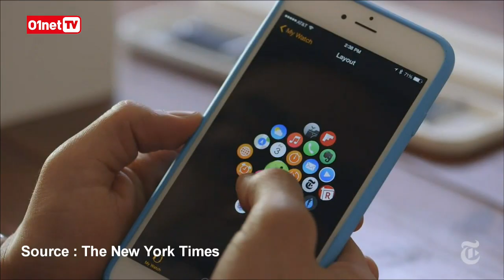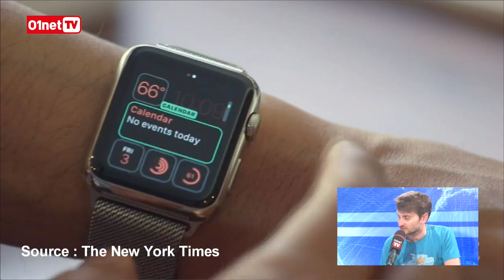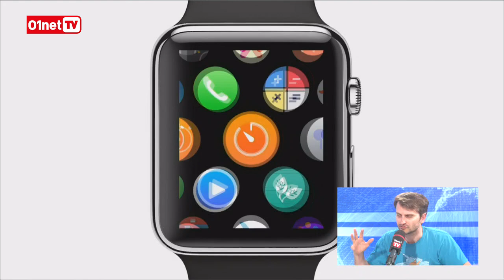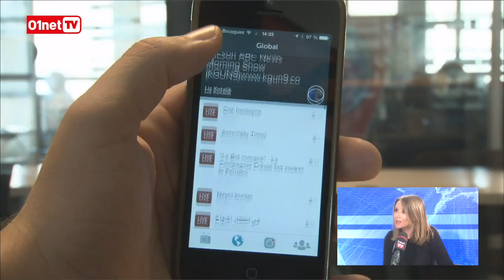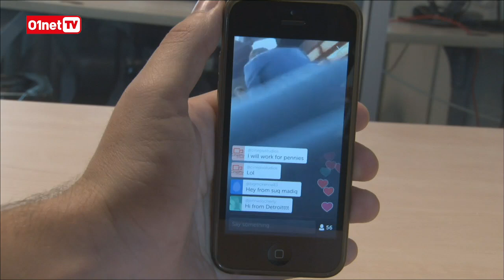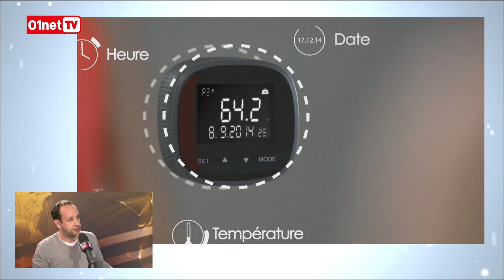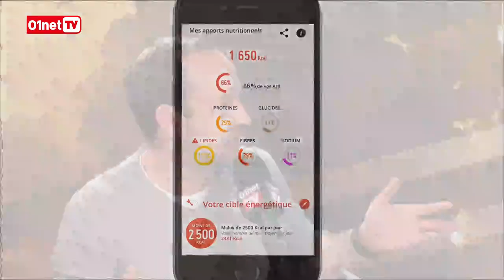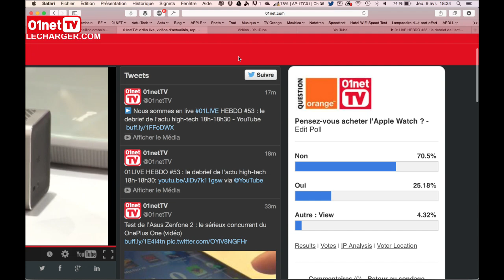01LIVE HEBDO #53 : Apple Watch, Periscope, balances connectées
REAGISSEZ SUR TWITTER

Chaque jeudi à 18h, Jérôme Colombain et François Sorel débriefent l'actu high-tech avec les spécialistes de la rédaction de 01net.com.

Actu :
-      L'Apple Watch arrive !
Zoom Actu
-      Les applis de vidéo live personnelle (Périscope, Meerkat...)
Côté Labo
-      Nouvelles balances connectées Terraillon
-      Une enceinte Harman-Kardon compatible HTC connect